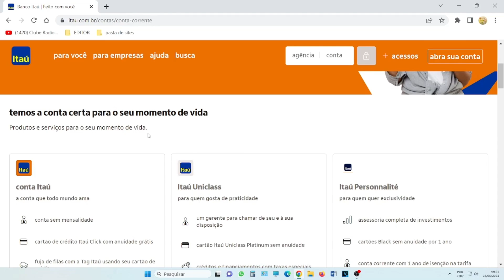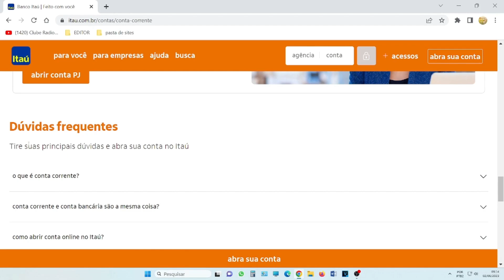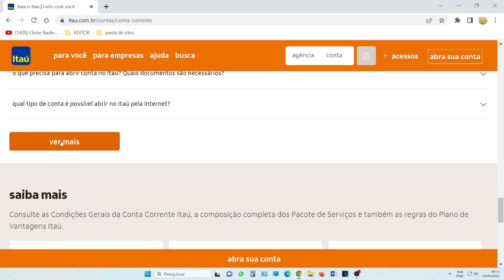💳BANCO ITÁU E A TRÊS CONTA SEM TARIFAS COM CARTÃO DE CRÉDITO SEM ANUIDADE